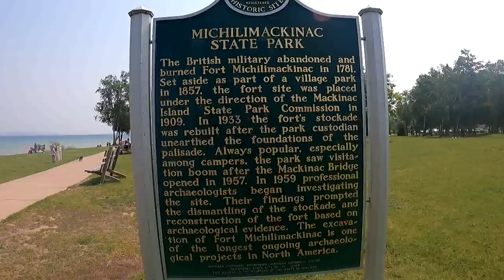Made It To The Skoolie U P 2021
In this particular video we head to the Skoolie UP were we get signed in and find our spot, join us on our journey where we cross the Mackinac Bridge and stop at the lake before arriving at the campground where the meetup is held. Welcome to my channel PandaMonium. My name is Ausia and my dog's name is Moo-moo... my rig is the Lucky Panda, a 28ft 2018 Coachmen Leprechaun with a tow trailer and Can-am Maverick 4 wheeler... here we tackle updates, upgrades, travel, RV lifestyle with some hiking, ebiking, 4 wheeling, exploring and events. I travel with a tribe and live full-time in a motorhome off the grid with 700ah of Battle Born lithium batteries. This is my everyday life and tour across America in my 28' RV, so join me if your open to excitement & fun traveling on the road during my trip through the many states and cities .wish me luck and good fortune on this lifelong adventure. Maybe I'll see ya somewhere on the road. good or bad, smooth or bumpy it's time to hit the road. Wishing everyone happy trails and glad to have you along with me on this journey called life. Being transgender and part of the LGBT community, I just wanted to be open and honest about who I am. I welcome anybody with an open mind and heart. "Onward Bound!"

Track: Pandemonium (Tribute Version)
Artist: Mondays feat. Hanna Stone, Dag Lundberg